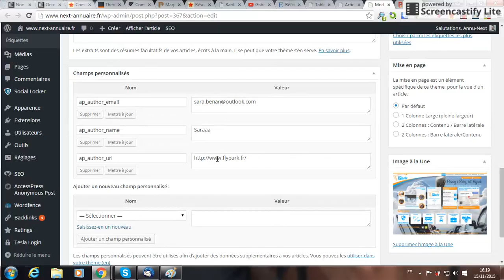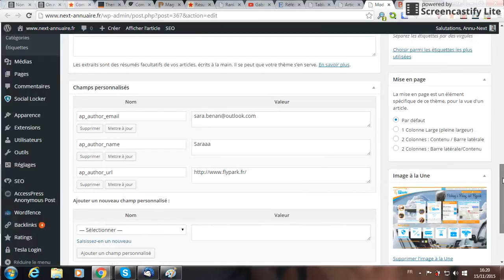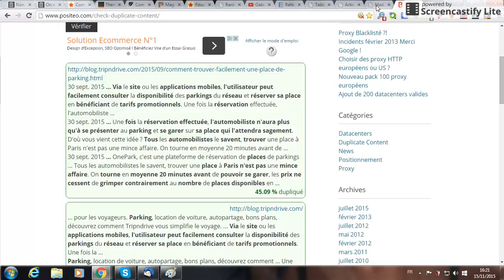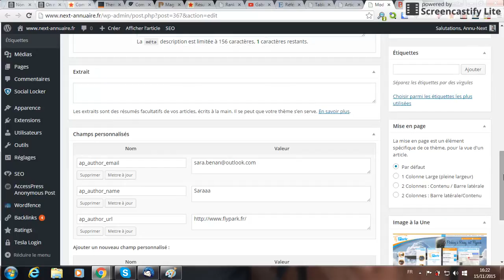Exemple concret de ce qu'il ne faut pas faire lors d'une soumission d'annuaire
La plateforme gratuite vous propose de vous montrer un exemple concret de fiche qui n'a rien à faire sur un annuaire.
Cette fiche n'a rien à y faire car certaines expressions employées ne sont pas françaises, le compte de mots n'est pas respecté et surtout, son contenu est 100% dupliqué, ce qui est très mauvais pour le référencement de vos sites, donc à proscrire!
Confiez plutôt votre référencement à un professionnel sérieux comme Bruno Tritsch